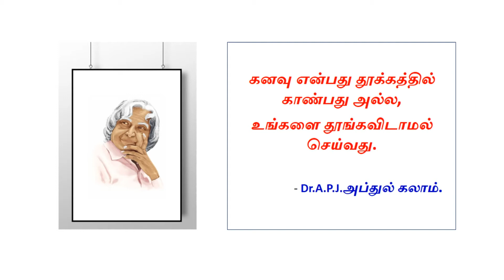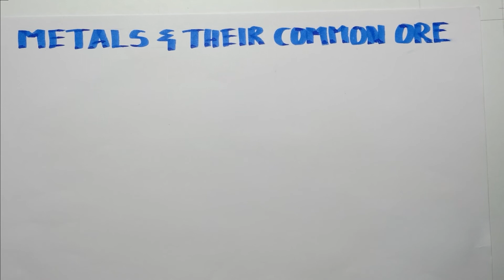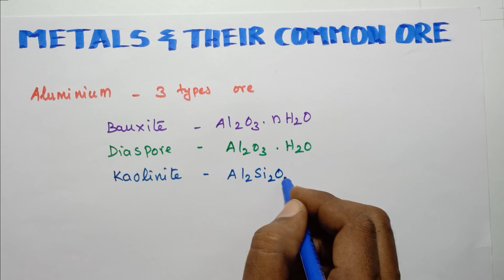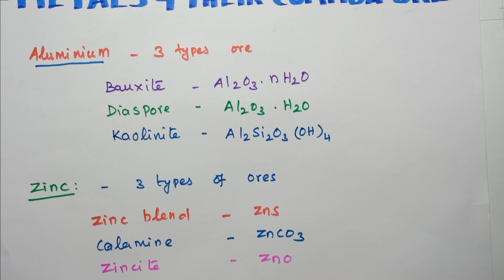MINERAL AND ORE FROM METALLURGY XII STD VOL-1 BY KSK CHEMISTRY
THIS VIDEO IS VERY USEFUL FOR TN SCERT XII STANDARD STUDENT TO LEARN CHEMISTRY IN OUR OWN LANGUAGE.